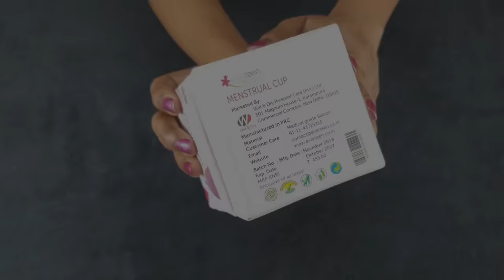अब पीरियड्स में नहीं लेनी पड़ेगी पैड How to Use Menstrual Cup, Sharing My Real Experience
अगर Menstrual Cup use करने की सोच रहे हैं तो इस वीडियो को जरूर देखे, इसमें वह सभी जानकारी है जो Menstrual Cup के बारे में आपको जानना चाहियें।  How to Insert and Remove Menstrual Cup, My 1st and Real Experience with Menstrual Cup.

and all popular market places as below